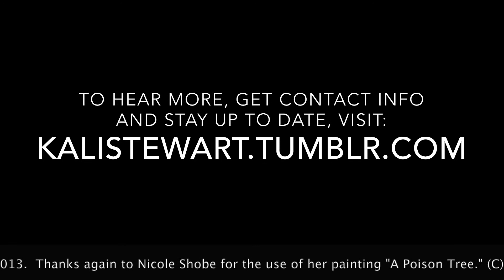A Poison Tree | Art Song by Kali Stewart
Original work by Kali Stewart.

Poem: "A Poison Tree," William Blake
Baritone: Cristian Ruiz
Pianist: Linda Irwin